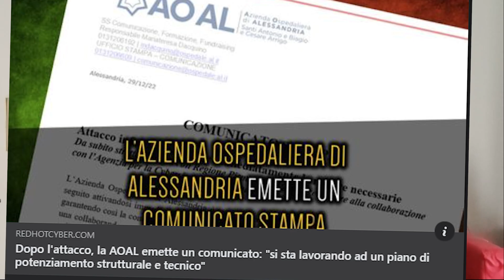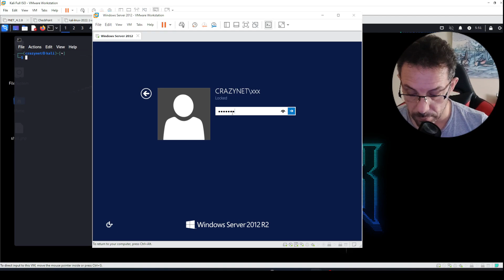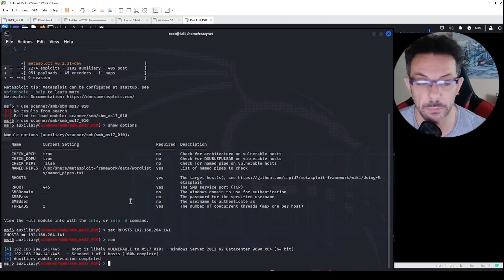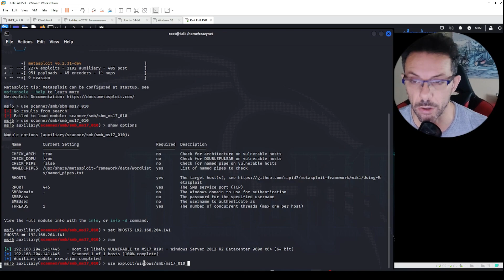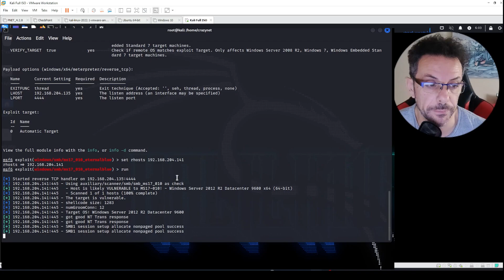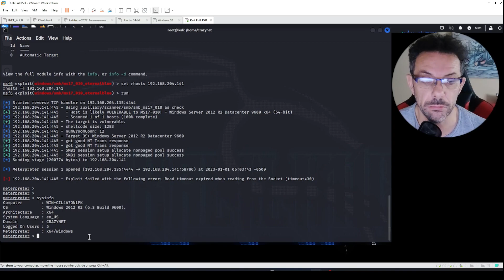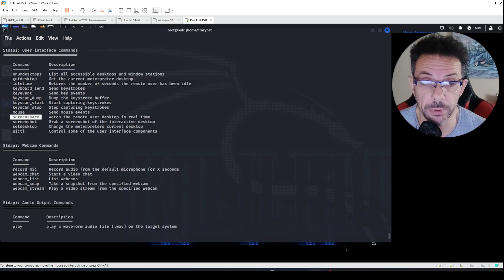Scopri come proteggerti: Sfruttamento delle vulnerabilità di Windows 2012 con Metaexploit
💬 Telegram Group Benvenuti nel mio video che riguarda la dimostrazione Cybersecurity avanzata: sfruttamento delle vulnerabilità di Windows 2012 con Metaexploit. Prima di iniziare, è fondamentale sottolineare che questo video è esclusivamente a scopo EDUCATIVO e DIMOSTRATIVO. Non approviamo, incoraggiamo né sosteniamo alcun utilizzo di queste informazioni per scopi illegali o dannosi.

⏱️Timestamp
00:00 Introduzione
02:53 metaexploit